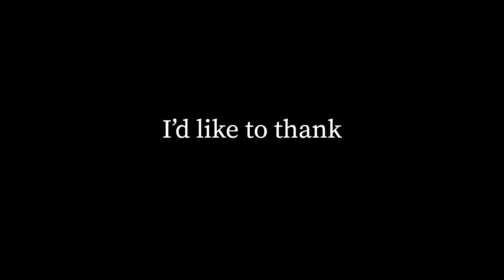Chippies | Short Film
Don't lie, this has happened to even the best of us.

Thank you once again for the following people who helped make this film a masterpiece:

Zyrus Santos
Eve Austen
Jasmine Caldwell
Amy Milar
Bethany Crea
Kyla Baskerville
Logan Zylstra
Tommy Russian
Ben Suthers
Ben Gallaher
Rosie Spooner